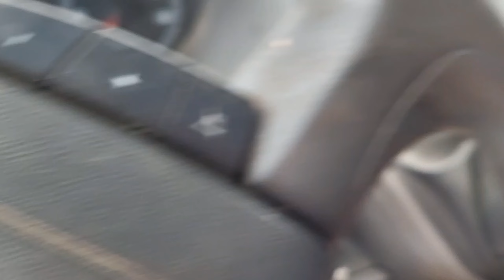une petite récup de ferraille qui fait plaisir aux enfants !!!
bienvenue sur la chaine des petits niglos , si tu aime nos vidéo n'hésite pas lâcher un petit pouce bleu et si tu est nouveau n'oublie pas de t'abonné 😉!!!